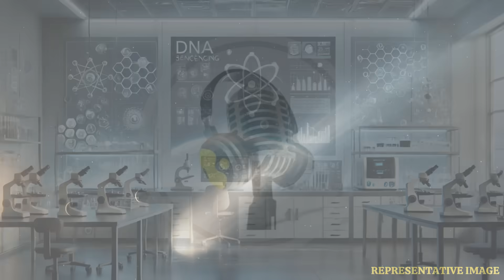Interstellar Comet 3I/ATLAS Unveils Ancient Cosmic Secrets | WION Podcast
Interstellar comet 3I/ATLAS is turning heads with its incredible speed, mysterious origin, and size larger than expected. Scientists estimate it’s older than our solar system, making it a rare celestial visitor carrying secrets from deep space. From its sudden brightness surge to its unusual trajectory, this comet is unlike anything seen before. Here’s everything you need to know about this extraordinary cosmic traveler racing through our solar system.